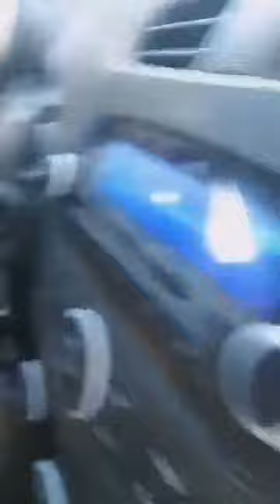Arrestan a rijosos en el estadio Hidalgo en Pachuca